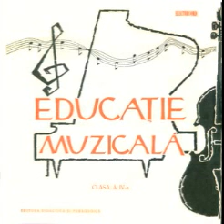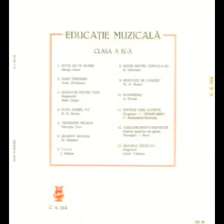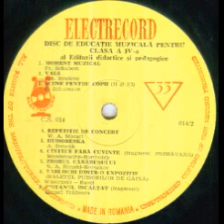"Humoreska" de Antonin Dvorak (Disc Educatie Muzicala clasa IV)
De pe discul "Educatie Muzicala pentru Clasa IV" disc editat pentru Ministerul Educatiei si Invatamantului-Oficiul Central pentru Mijloace de Invatamant